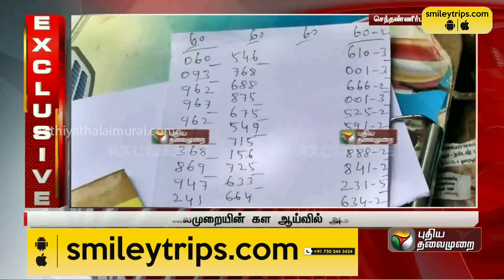திருச்சியில் திருட்டுத்தனமாக லாட்டரி விற்பனை அமோகம்: புதிய தலைமுறையின் கள ஆய்வில் அம்பலம்! | PTT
திருச்சியில் திருட்டுத்தனமாக லாட்டரி விற்பனை அமோகம்: புதிய தலைமுறையின் கள ஆய்வில் அம்பலம்! | PT Exclusive | PTT